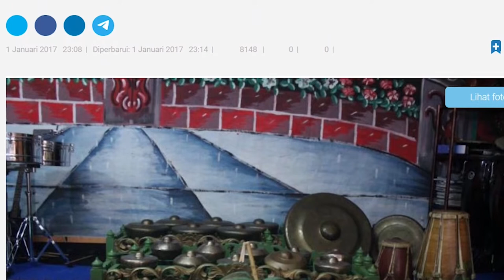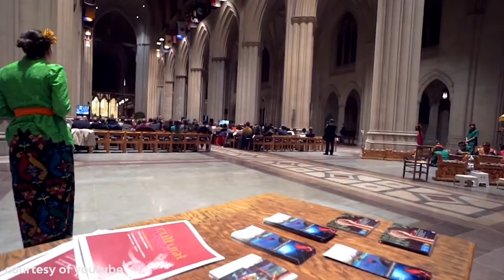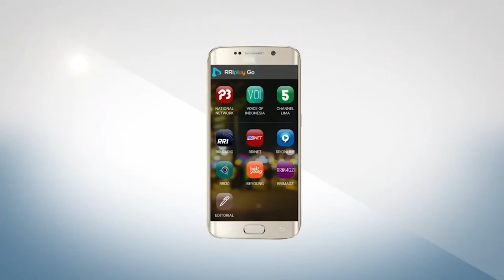OBROLAN BUDAYA KARAWITAN DI TANGAN ANAK MUDA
• KARAWITAN DITANGAN REMAJA •

Karawitan merupakan seni gamelan yang sangat identik dengan kebudayaan jawa, keberadaannya wajib terus kita lestarikan, seiring berjalannya waktu perubahan seni gamelan menjadi hal yang perlu kita simak, apalagi yang jadi pelaku adalah Remaja, mari kita simak Obrolan Budaya edisi kali ini dari RRI Madiun

Disiarkan melalui FM 99.7 PRO 1 RRI Madiun, RRINET, Official YouTube RRI MADIUN, NINMEDIA Channel 20, USEETV Channel 130 & Aplikasi RRIPLAYGO.